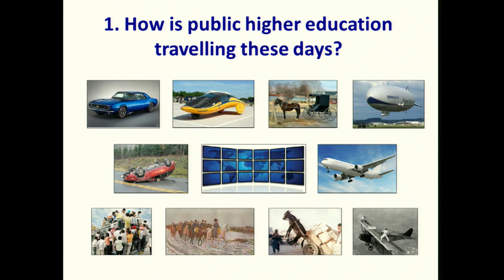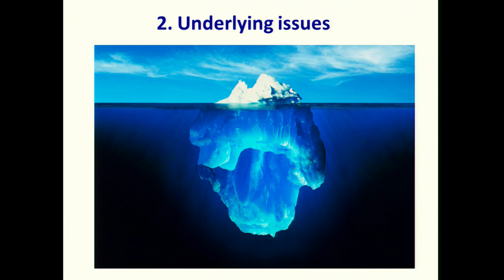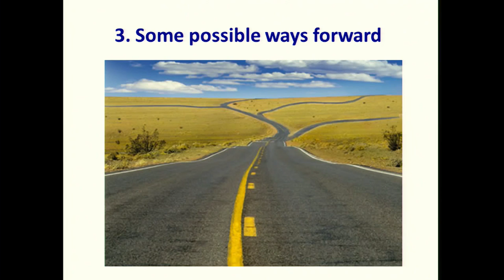"Bonfire of the Publics”? Rebuilding the Social Foundations of Higher Education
The bedrock of Clark Kerr’s Californian Model of higher education was a compact between individual self-realization and the common good which gave every family a stake in a higher education system committed to expanding opportunity for all. This compact endured surprisingly well through the collectivist anti-statism of the 1960s student revolt and the more individualist anti-statism of the 1970s/1980s tax revolt, but its basis is now eroded. While higher education has never been more globally effective, its social foundations have fractured. The cost of tuition is outstripping the capacity to pay. In societies becoming more unequal, elite universities are moving further out of reach, while the quality of mass higher education is under growing pressure. Amid a one-sided emphasis on instrumental private benefits, the public mission of the university is in question, not only in the United States but elsewhere.
For a full description, and more information about the lecturer and series, please visit CSHE's